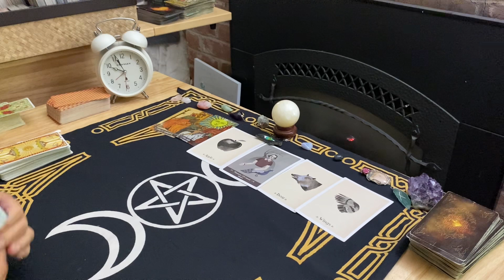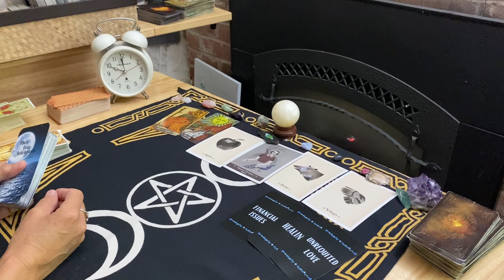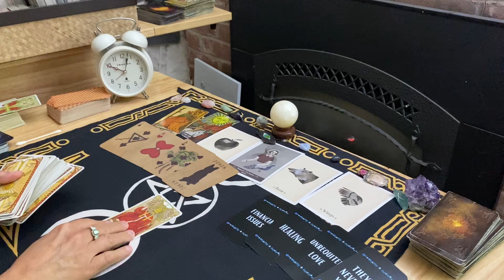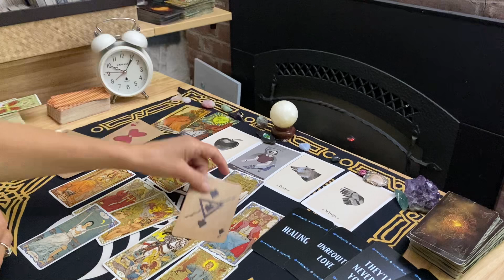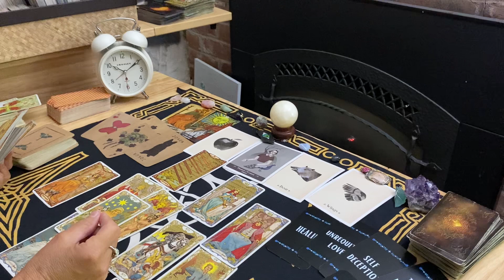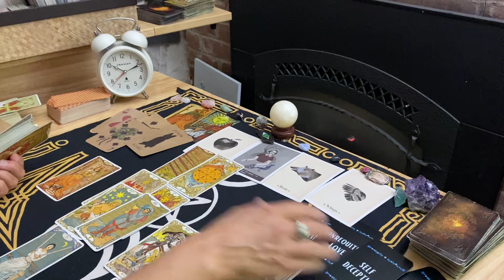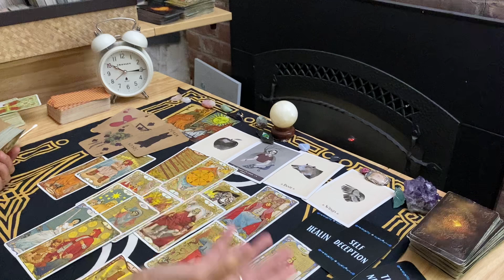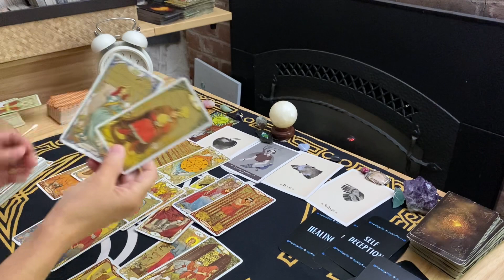CAPRICORN~THEY KNOW THEY LIED TO THEMSELVES ABOUT YOU, + THEIR SITUATION CAN'T LAST July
There is no series.
THIS READING IS FOR WHENEVER YOU VIEW IT.